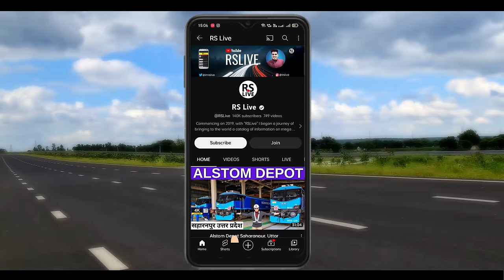Purvanchal expressway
Purvanchal Expressway is a 340.8 km long, 6-lane wide (expandable to 8) access-controlled expressway in the state of Uttar Pradesh, India.[2][3] The expressway connects Chand Saray village near Gosainganj in Lucknow district with Haydaria village on NH-31 in Ghazipur district. It is developed by the Uttar Pradesh Expressways Industrial Development Authority (UPEIDA). The Purvanchal Expressway has a 3.2 km long airstrip at Akhalkiri Karwat village near Kurebhar in Sultanpur district for emergency landing of aircraft. The construction work was started by the UPEIDA on 10 October 2018 and was inaugurated and opened to the public on 16 November 2021.

The UPEIDA divided the construction work of 340.8 km long Purvanchal Expressway into 8 packages, which were awarded to 5 different contractors.[20] The design work was done by Egis India Consulting Engineers (Package 1 to 4) and Ayesa India (Package 5 to 8).

22 Flyovers, 7 Railway-over-bridges (ROB), 7 major bridges, 114 minor bridges, 6 Toll Plazas, 45 vehicular-underpasses (VUP), 139 Light VUP, 87 pedestrian underpass and 525 Box culverts has been constructed.[21] Total construction cost (excluding the cost of Land) is around ₹11,216 crores.